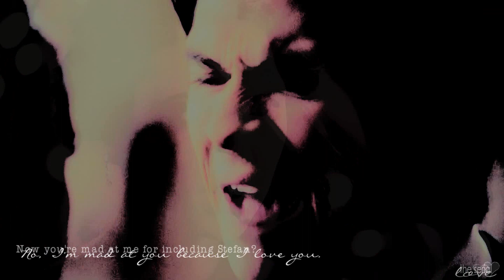delena; care too much [3x14 dangerous liaisons]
I just couldn't miss these parallels...the dance...the carring...the making decisions...the "I love you"...

I just had to something to show it, and what is better way then "show it" in a video? I believe that there are many more, but this is what I saw last night, when I made this video...

And again, thank my lovely friend Maria for this wonderful coloring :)) I love you :))